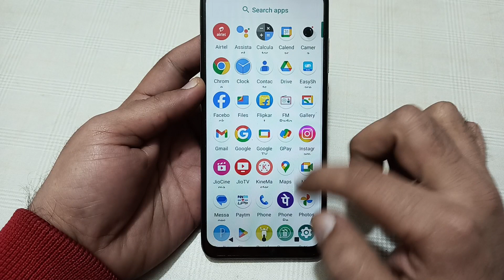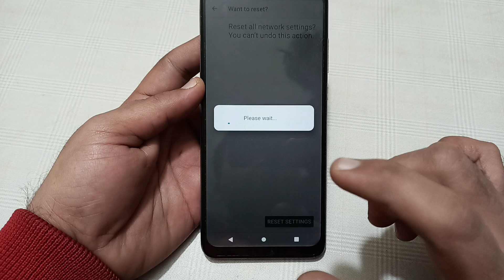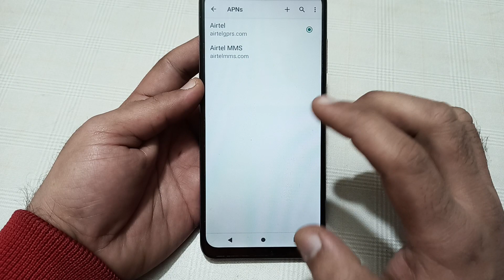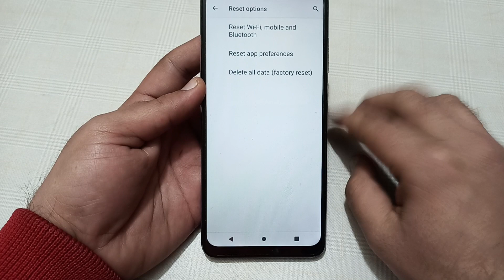Bluetooth keeps stopping problem Lava Yuva 3 Pro, how to solve keeps stopping problem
D Tech Side | Tutorial | Tips and tricks | how to fix bluetooth problem in lava z2 max | how to solve bluetooth not showing problem | how to fix bluetooth problem | how to fix bluetooth pairing problems android | lava ke phone mein bluetooth problem fix kaise kare | how to fix camera keeps stopping error | bluetooth problem kaise solve karen | bluetooth | problem | app isn't responding problem | apps uninstall problem | messenger app isn't responding problem | app delete problem | otg problem